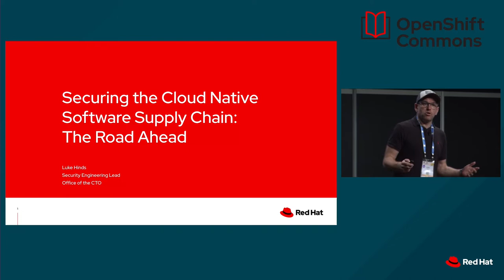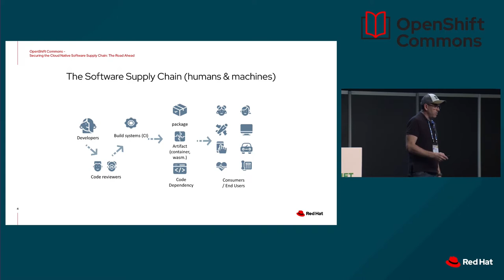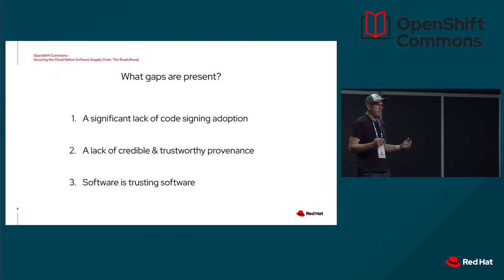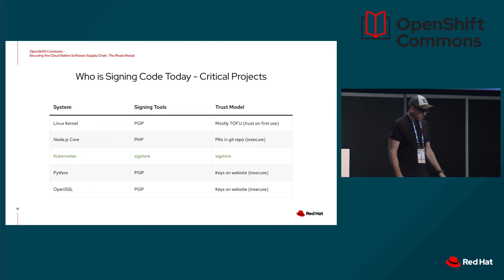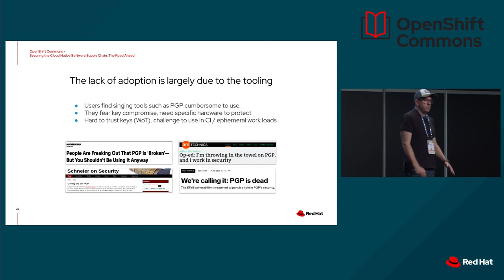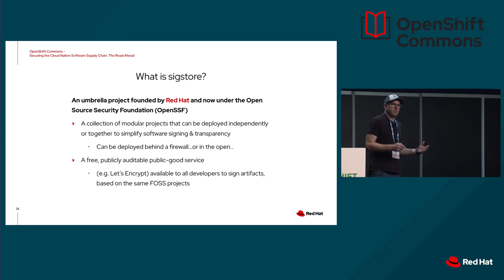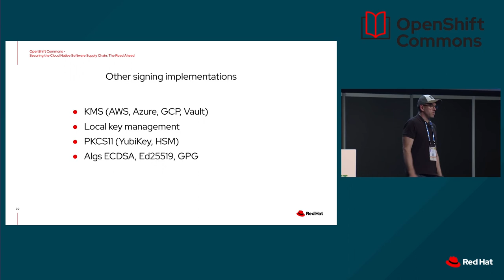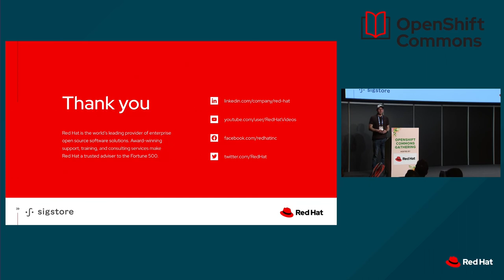Securing Cloud Native Software Supply Chain: The Road Ahead - Luke Hinds (Red Hat) OSCG 2022 Spain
Securing Cloud Native Software Supply Chain: The Road Ahead
Speaker: Luke Hinds (Red Hat)

OpenShift Commons Gathering Kubecon EU
May 17, 2022  Live from Kubecon EU in Valencia, Spain